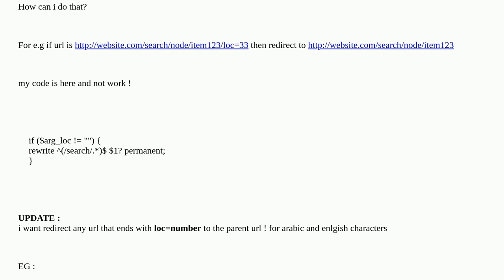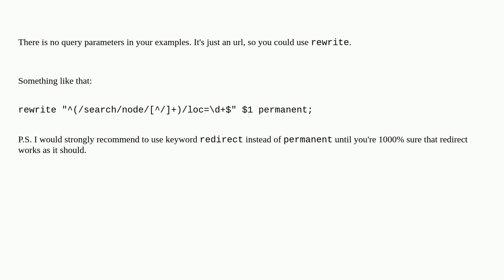HOW Check Url Parametr and Redirect with Nginx rewrite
A special thanks goes out to the awesome community

  rewrite nginx ngx-http-rewrite-module